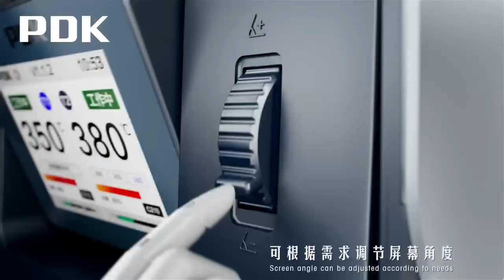PDK1200 soldering Dual Channel